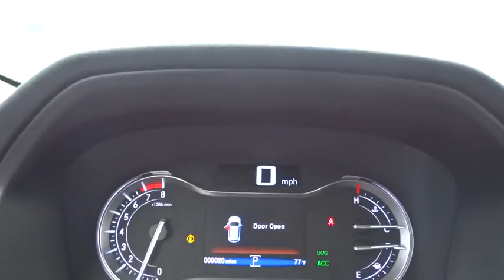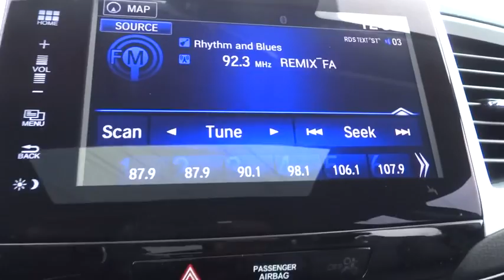2016 Honda Pilot Lansing, Calumet City, Highland, Matteson, Orland Park, IL N5529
2016 Honda Pilot Touring AWD. 26/19 Highway/City MPGbrbr